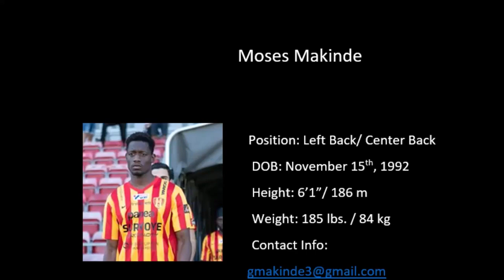Moses Makinde 2018 highlights